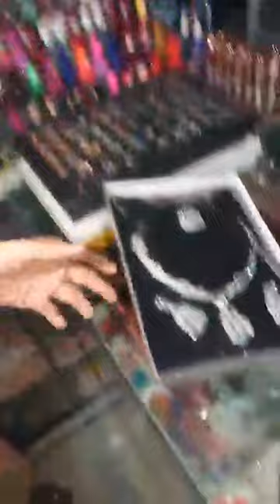ছোট্ট সোনামণিদের ঈদের সকল ধরনের ড্রেস পাবেন 😀😀 ডিসকাউন্টে,Eid special baby gharara latest dress 2024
ছোট্ট সোনামণিদের ঈদের সকল ধরনের ড্রেস পাবেন 😀😀 ডিসকাউন্টে
শপঃ Kobita's Collection
গ়লামারী এ.কে প্লাজা মার্কেট
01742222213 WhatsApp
BD villfood vlog bangla mix tv vlogs food vlog,farhana bithi vlogs

bangla mix tv vlogs,bangla mix tv new vlogs,bangla mix tv vlog
Md Faruk
বাংলা মিক্স টিভি ভ্লগ,বাংলা মিক্স টিভি নতুন ভ্লগ,বাংলা মিক্স টিভি ভ্লগ
Farhana Bithi vlogs Family Entertainment bd SF KHULNA MEDIA TV BD BANGLA MIX TV New vlog

Family Entertainmen BANGLA MIX TV TikTok Farhana Bithi Rajshahi Farhana Bithi Big Fan zellbury new collection 2023
ফ্যামিলি এন্টারটেইনম্যান বাংলা মিক্স টিভি টিকটক ফারহানা বিথি রাজশাহী ফারহানা বিথি বিগ ফ্যান জেলবারি নতুন কালেকশন 2023